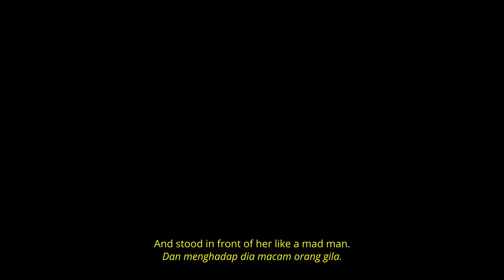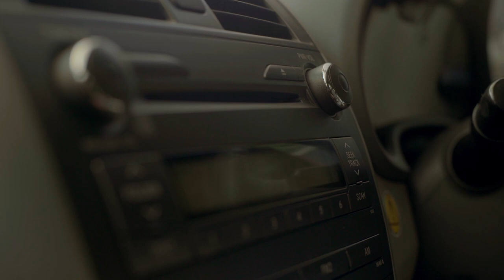KAALAM MAARI POCHU OFFICIAL TEASER (18+) | RAVIN RAO | KAVITHA SINNIAH | MALAYSIAN TAMIL SHORTFILM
" Today is the most important day of my life... What will go wrong?"
- Vasudevan

Join Vasu's journey through his important day..

Starring: Kavitha Sinniah Ravin Rao Santheran Eswar Ji Kumutha Vani Kumaravelu
Cinematography : Yugan Shanmugam
Asst Director: Thirucselvan Sinatamby
Sound : Saktiseaswaran Shunmugam
Producers: Thiyagu Govindan Naavin Samrat Kavita Maheendran Sathiswaran Govindan
Produced By : SE Films

Written and Directed by : Kumaravarman Sivaperumal